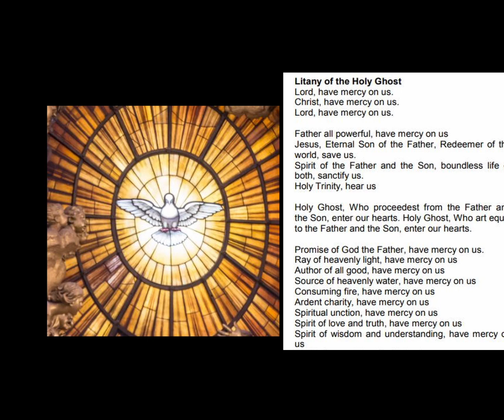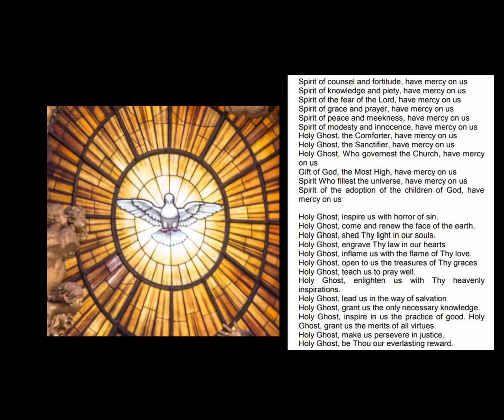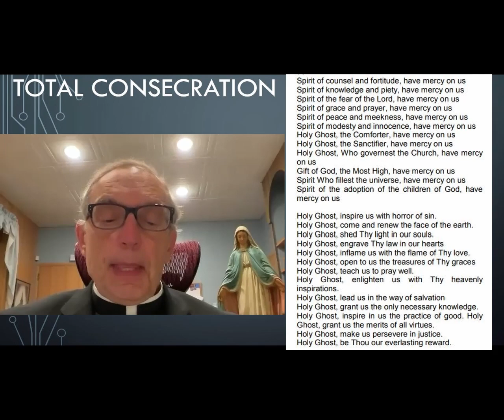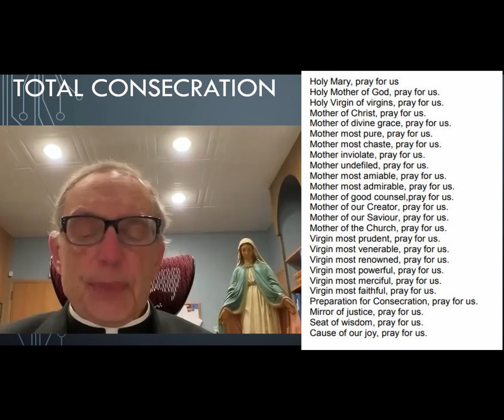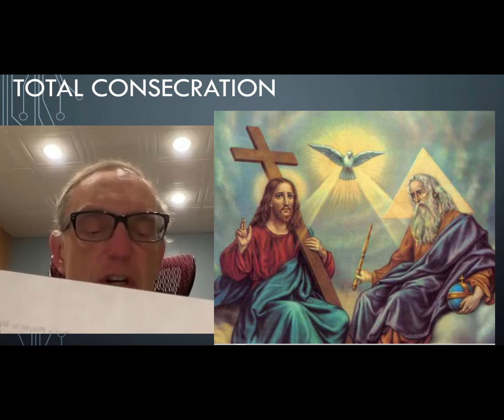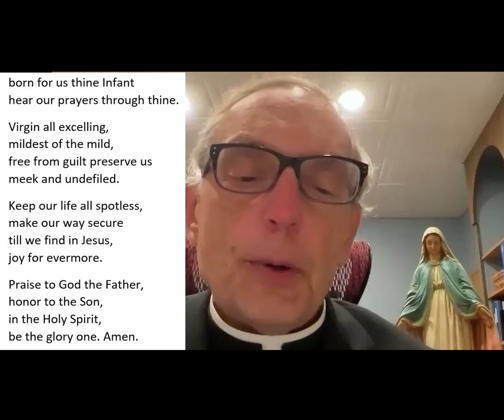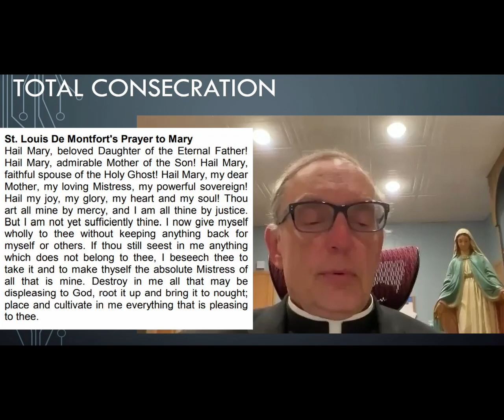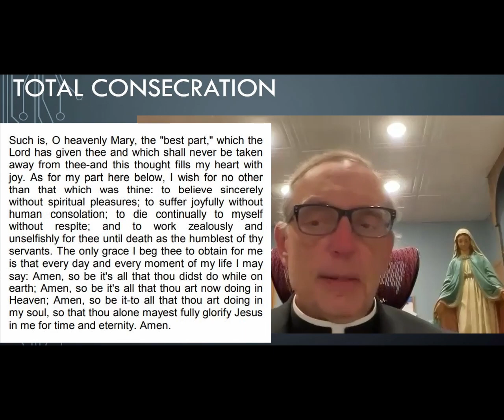33 Day25 Total Consecration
Day 25 of the 33 Day Total Consecration to Jesus through Mary.
Today, Rev. Fr. D. Kozak leads us in prayer.
Days 20 thru 26 has the Theme of: Knowledge Of The Blessed Virgin.